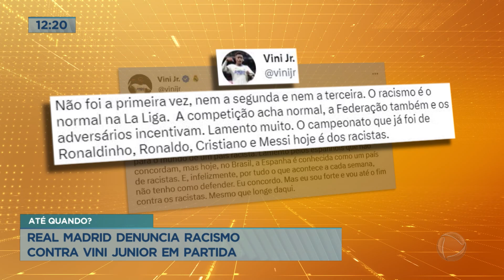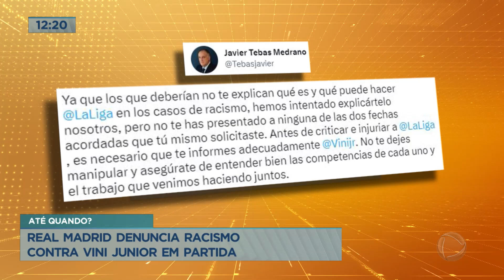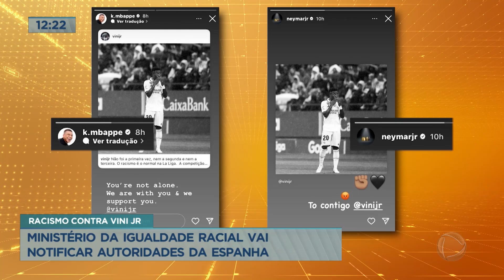Ministério da Igualdade Racial vai notificar autoridades da Espanha por racismo contra Vini Jr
A ministra da Igualdade Racial, Anielle Franco, informou nesta segunda-feira (22) que o Brasil vai notificar oficialmente as autoridades espanholas para que seja aberta uma investigação sobre a LaLiga, responsável pelo torneio de futebol profissional espanhol, após um novo caso de racismo contra o jogador brasileiro Vinícius Jr.